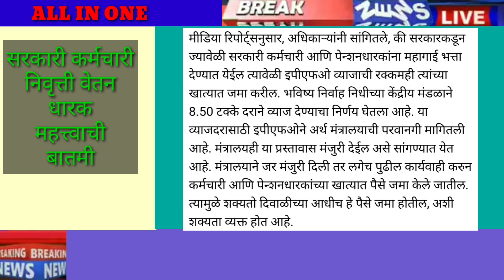सरकारी कर्मचारी निवृत्तिवेतन धारक दिवाळीपूर्वी मिळणार गिफ्ट | खुशखबर..!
महागाई भत्ता
Dearness allowance
mahagai bhatta

महागाई भत्ता
Dearness allowance
mahagai bhatta

महागाई भत्ता
Dearness allowance
mahagai bhatta
 government resolution
government employee and pensioner related update
google education
employee pension